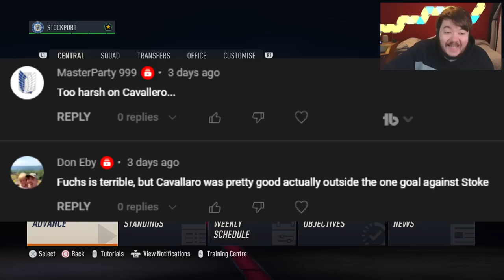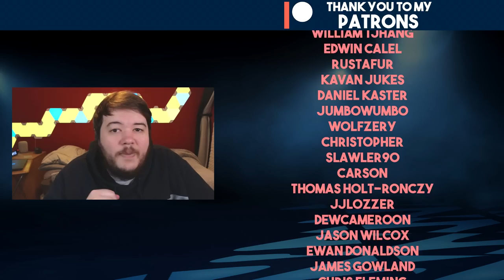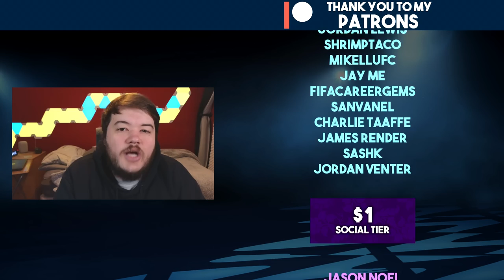TOTAL CARNAGE IN TWO MATCHES! | FIFA 23 YOUTH ACADEMY CAREER MODE | STOCKPORT (EP 40)